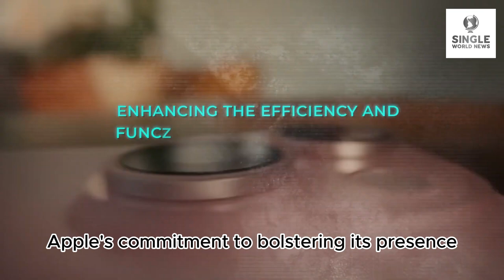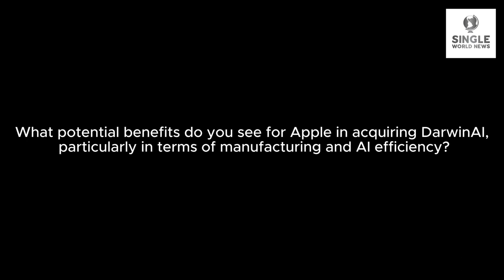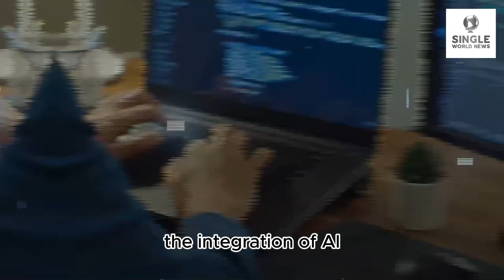Is Apple killing AI companies?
Is Apple buying AI companies?

Apple has recently made a significant move in its AI strategy by acquiring the Canadian startup DarwinAI, just months before the anticipated release of iOS 18, the next version of its operating system for iPhones.

DarwinAI specializes in technology that can inspect components during the manufacturing process, which could enhance Apple's capabilities in quality control and production efficiency. Additionally, DarwinAI has developed techniques to make AI systems smaller and faster, aligning well with Apple's focus on on-device AI processing rather than relying solely on cloud-based solutions.

This move underscores Apple's commitment to bolstering its presence in the AI space, enabling it to better compete with tech giants like Google and Microsoft. It also sheds light on the ambitious plans for iOS 18, which is expected to introduce several new AI-powered features.

Now, let's pause and ponder a few questions:

What potential benefits do you see for Apple in acquiring DarwinAI, particularly in terms of manufacturing and AI efficiency?
How do you think the AI-powered features in iOS 18 will impact the user experience of iPhone owners?
The acquisition of DarwinAI also brings skilled personnel to Apple's AI division, including Alexander Wong, an AI researcher with a strong background in building AI businesses.

One such feature is the enhancement of Siri using AI technology, along with auto-summarizing and auto-completion features in various apps. These advancements leverage Apple's expansive language model, Ajax, to improve user experience and productivity.

iOS 18 is anticipated to be a groundbreaking update, possibly the most significant in Apple's history, according to industry analysts and insiders like Mark Gurman.

Apple CEO Tim Cook has also hinted at the company's commitment to breaking new ground in AI in 2024, further emphasizing the importance of this acquisition and the upcoming iOS release.

Considering Apple's emphasis on privacy, how do you think the company will balance the integration of AI features in iOS 18 with user data protection?